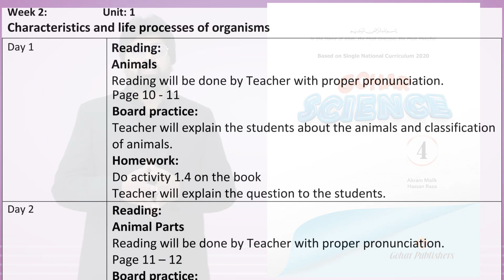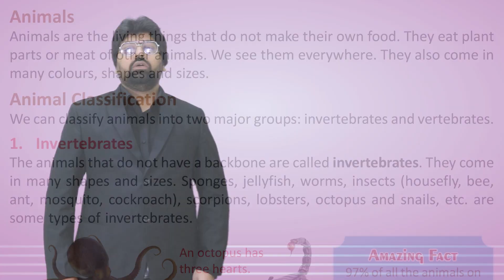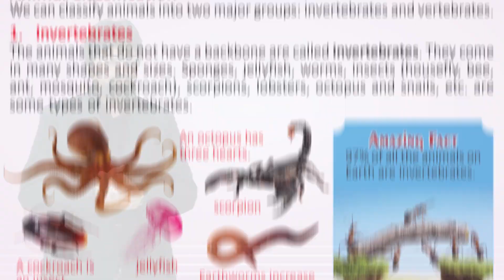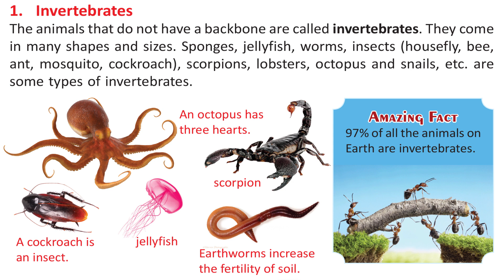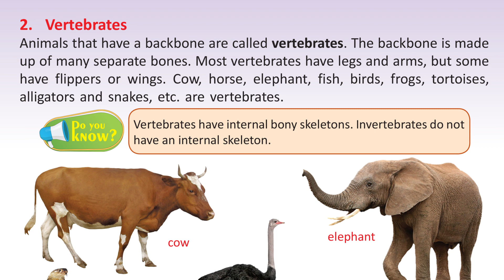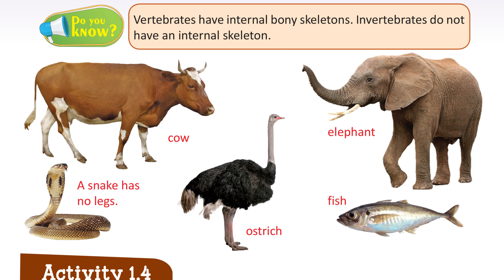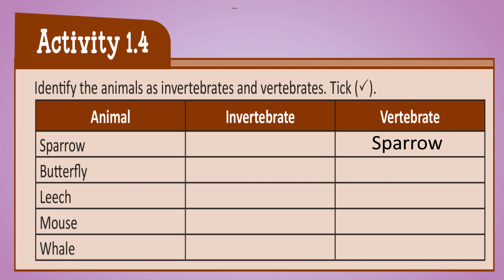Gohar SNC Science 4, unit 1 lecture 4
Gohar Science 4 Based on Single National Curriculum. unit 1 lecture 4